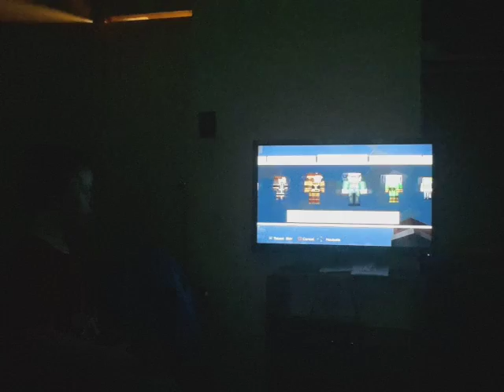Let's play minecraft